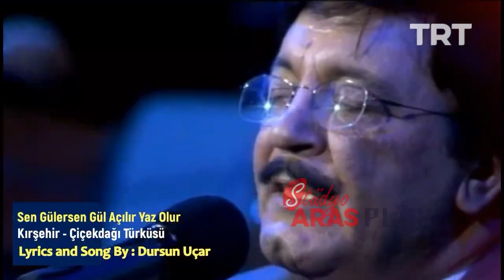Ekrem Çelebi - Sen Gülersen Gül Açılır Yaz Olur (TRT)